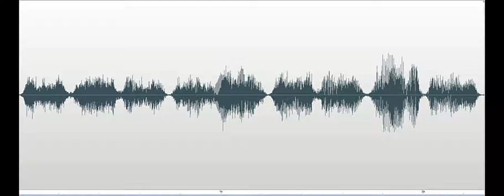It better be Marvel Museum Investigation 2018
Spirit box response to Investigator comment, "It was the same female voice." Male responded, "It better be." Recorded at the Barrel Barn at the Marvel Carriage Museum in Georgetown, Delaware, on October 25, 2018.